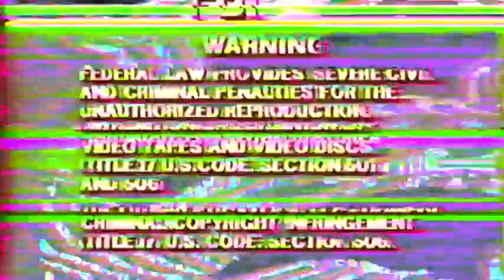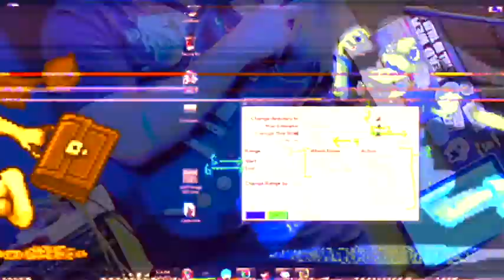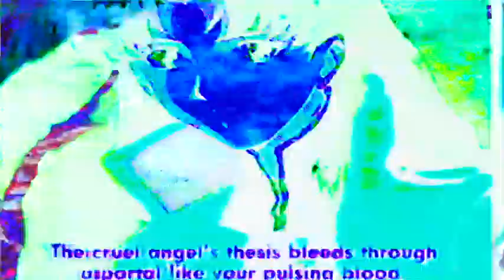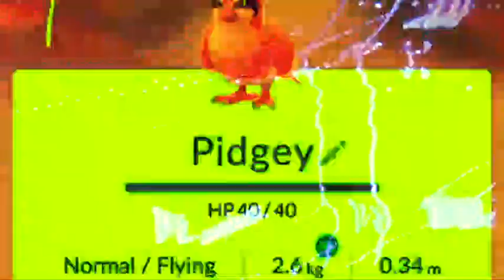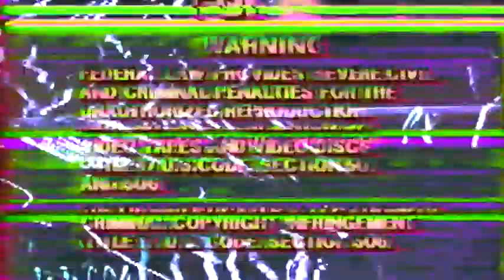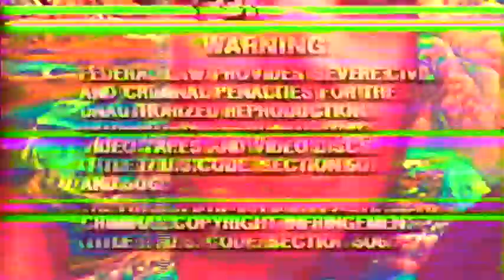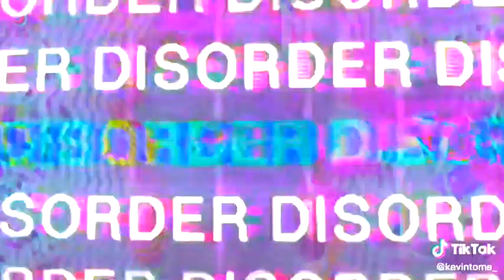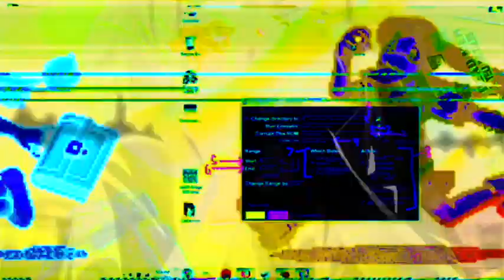ʙᴛ#6"𝖙𝖍𝖊𝖗𝖊𝖆𝖑 𝖊𝖑𝖊𝖈𝖙𝖗𝖎𝖈 𝖒𝖎𝖘𝖙𝖗𝖊𝖘𝖘" by Capture Infinity!